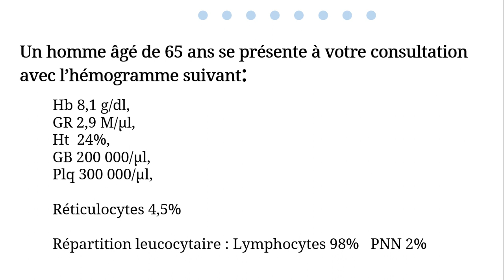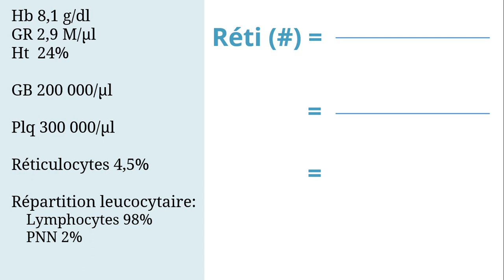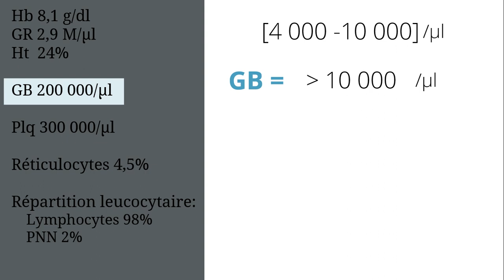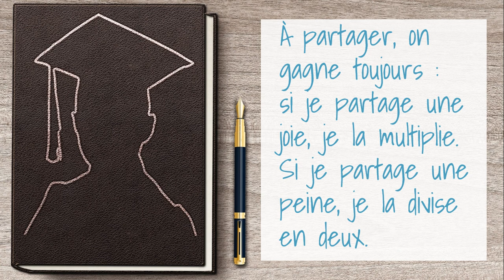Hémogramme pathologique | Hématologie [QCM 17]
Un homme âgé de 65 ans se présente à votre consultation avec l’hémogramme suivant:

Hb 8,1gr/dl,
GR 2,9M/µl,
Ht  24%,
GB 200 000/µl,
Plq 300 000/µl,

Reticulocytes 4,5%

Répartition leucocytaire :
Lymphocytes 98% PNN 2%

Quelle est la seule interprétation juste ?
Anémie microcytaire hypochrome, arégénérative, leucopénie, thrombocytose.
Anémie normocytaire normochrome, régénérative leucocytose, lymphocytose.
Anémie microcytaire hypochrome, régénérative, leucocytose, lymphopénie.
Anémie normocytaire normochrome, arégénérative, leucocytose, lymphocytose.
Anémie microcytaire hypochrome, arégénérative, leucopénie, thrombopénie.